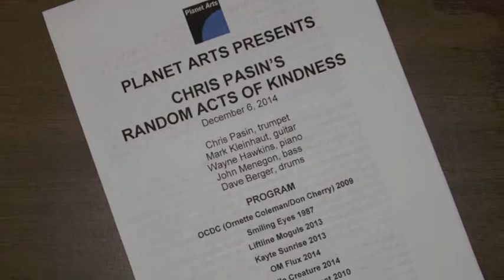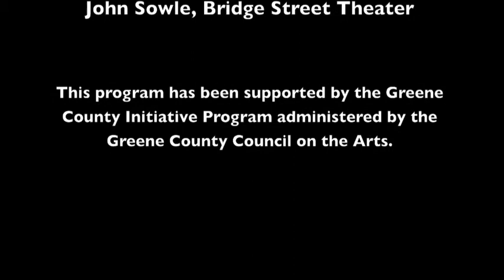OM Flux LONG ENDING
Excerpt (last 2+ minutes) from the piece "OM Flux" of Chris Pasin's Random Acts of Kindness performance on December 6, 2014 at the Bridge Street Theater in Catskill, NY.